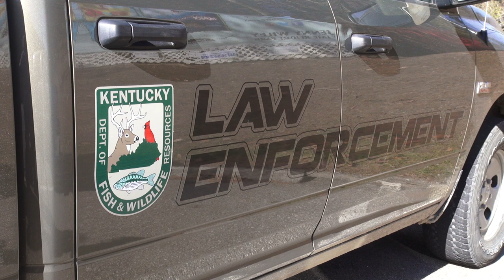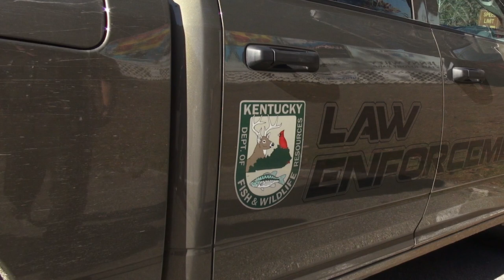Magoffin County poaching conviction